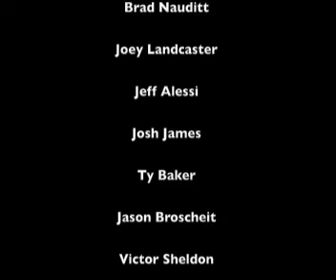Pit Bike Film - Epic Voyages Ch 2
FreeRide Media Productions & Fiddies Fo Life take you on another EPIC VOYAGE! Chapter 2 takes place at the Washougal, WA. National mini moto race and all the way out to a ghost town somewhere between Las Vegas and Reno Nevada. Enjoy!